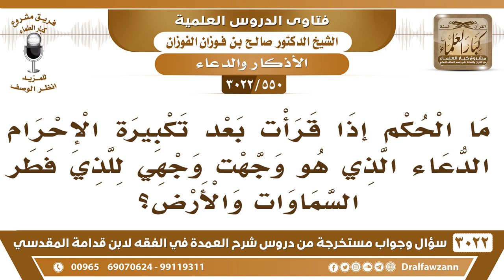[550 -3022]هل يشرع أن اقرأ بعد تكبيرة الإحرام دعاء الاستفتاح هذا: وجهت وجهي للذي فطر السموات والأرض؟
-"[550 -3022] السؤال: ما الحكم إذا قرأت بعد تكبيرة الإحرام الدعاء الذي هو وجهت وجهي للذي فطر السماوات والأرض؟
الجَوَابُ: لا بأس، لا بأس، كل ما ثبت عن الرسول ﷺ من الاستفتاحات فلا بأس إذا أتيت به، نعم.
للاشتراك في قناة الشيخ صالح الفوزان

للاستفسار والإقتراحات والدعم
رئيس الفريق
لمشروع كبار العلماء